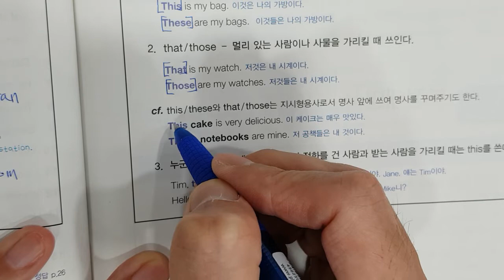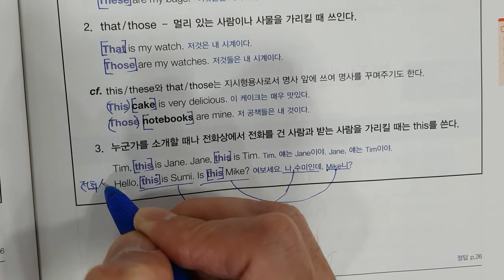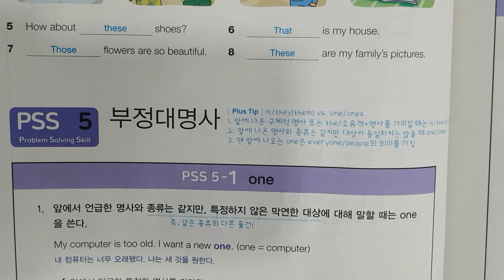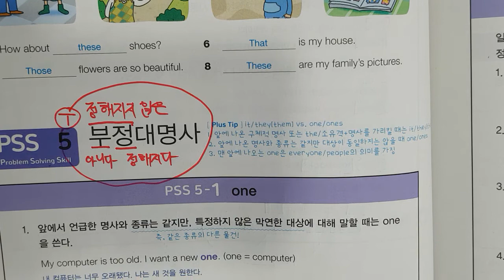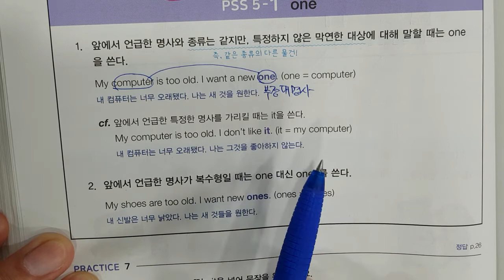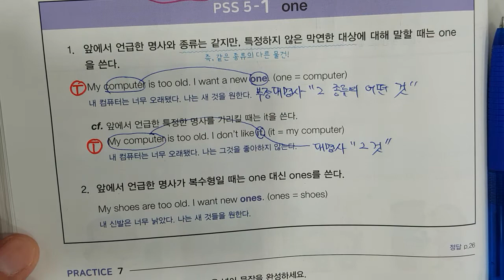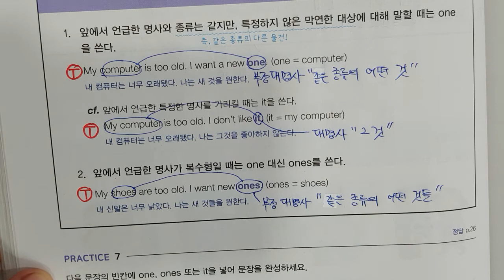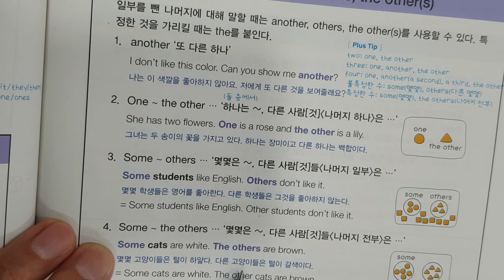6월16일 목 초6